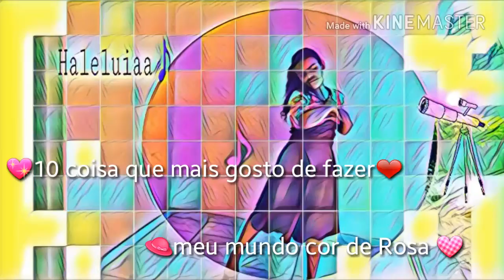10 coisas que mais gosto de fazer